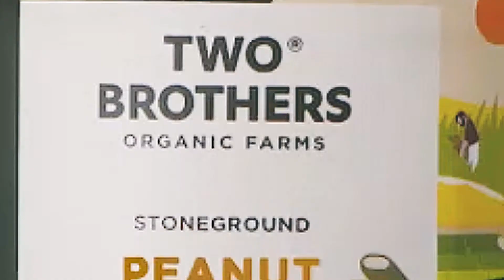TBOF - Peanut Butter Stop Animation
Two brothers Organic Farms - Peanut Butter

Brief:
As TBOF was relaunching the product range. It was essential to highlight their prime product to reveal in a animation/ video format for stronger impact. the old to new pack transition in stop motion adds a layer of fun to a product video. As well as, in the already packed digital ad market, stop motion add a change for the viewer.

These animations are part1 of reveal animation.